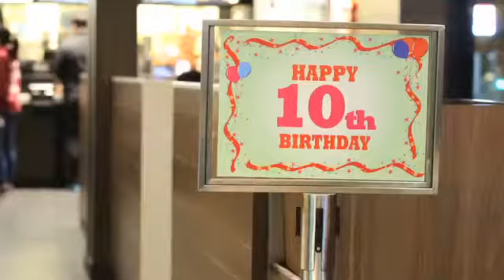McDonald's 'McParty surprise' DDB Group Hong Kong